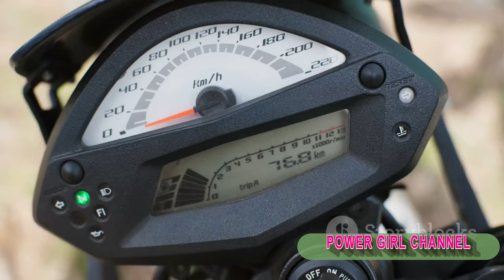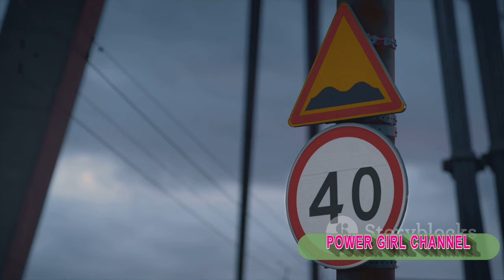Top 10 Fastest Bikes In The World ‼️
In this captivating YouTube video, we present to you the "Top 10 Fastest Bikes In The World." Get ready to be amazed as we take you on a thrilling journey through the world of high-speed motorcycles. From cutting-edge engineering to mind-boggling speeds, these bikes are the epitome of power and performance. Join us as we countdown the fastest bikes ever created, showcasing their incredible features and highlighting the technology that makes them so extraordinary. Whether you're a motorcycle enthusiast or simply fascinated by speed, this video is a must-watch. So buckle up and prepare to be blown away by the sheer velocity of these magnificent machines!

2) Add my channel to your featured channel box "AwesomeEats"
3) Embed this video on a blog
Hallo guys,  We will upload video about everything.

Recently uploaded
New to you
History